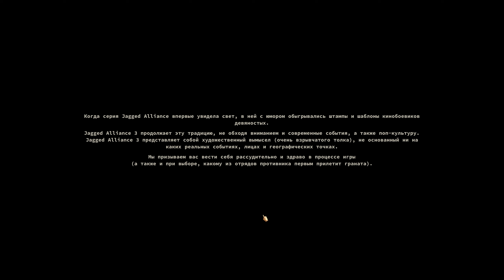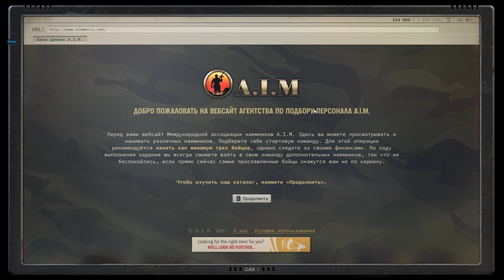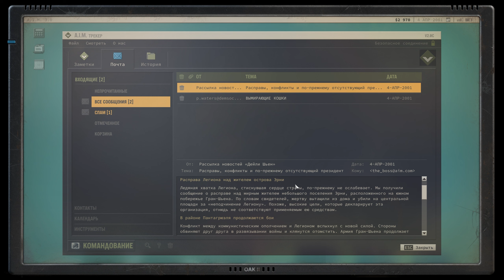Jagged Aliance 3: прохождение №1 [Ironman]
Отряд наемников высаживается на острове Энри для встречи с дочерью похищенного президента... Начало прохождения пошаговой тактики Jagged Aliance 3 на максимальной сложности (Миссия невыполнима) в режиме Ironman (Смерть есть смерть).

Jagged Aliance 3 - страна Гранд-Шаен погружается в хаос, когда пропадает избранный президент и власть захватывает военизированная группировка "Легион". Нанимайте наемников, знакомьтесь с интересными персонажами и сражайтесь в тактически глубоких пошаговых боях в этом настоящем преемнике любимой франшизы.

Игра из видео: стратегия JaggedAliance3.